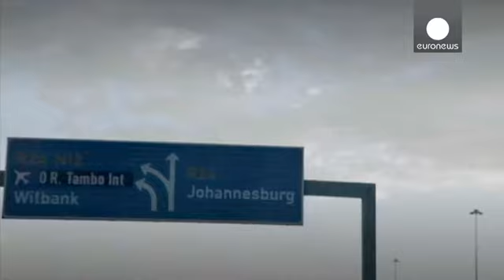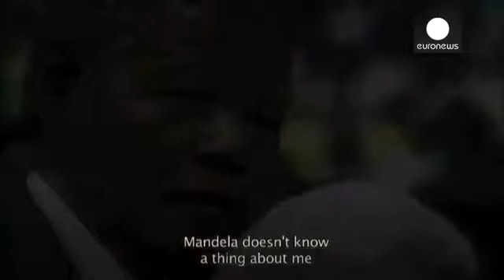Documentaire : L'Histoire secrète de la fin de l'apartheid - cinema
Deux jours après sa sortie de prison Nelson Mandela proclamait la naissance d'une nouvelle Afrique...

Deux jours après sa sortie de prison Nelson Mandela proclamait la naissance d'une nouvelle Afrique du Sud. Parmi les milliers de personnes présentes dans le stade de Soweto un homme dont les activités secrètes depuis le début des années 80 avait rendu ce jour possible.
Il s'agit de Jean-Yves Ollivier, un Français à la fois homme d'affaires et diplomate de l'ombre. Nous l'avons rencontré près de New York, à l'occasion du festival du film des Hamptons où était projeté le documentaire "Plot for peace" :

Jean-Yves Ollivier : « Bien sûr, pour moi, c'était un moment extraordinaire, de voir apparaître la figure iconique de Mandela, traîné par sa femme, que je connaissais très bien, Winnie Mandela, et le discours qu'il a prononcé était à la hauteur de ce que j'espérais, mais surtout m'a rempli le sentiment que, finalement, j'avais raison de me battre pour que cet homme sorte de  prison.

Jean-Yves Ollivier a construit sa réputation à l'occasion d'un complexe échange de prisonniers qu'il a monté entre pas moins de six pays (l'Afrique du Sud, l'Angola, Cuba, le Congo Brazzaville, le Mozambique et les Etats-Unis). Nous sommes dans les années 80 et l'Afrique australe croule sous les guerres larvées et l'apartheid. En fin de compte les Cubains se sont retirés d'Angola, l'Afrique du Sud de la Namibie, et cette même Afrique du Sud, dirigée par Frederik de Klerk, rendait sa liberté à Nelson Mandela et entamait la fin de l'apartheid.

Jean-Yves Ollivier : « Je me rends compte que si on n'essaye pas de concilier les deux parties (blancs et noirs), ça sera un bain de sang. Il est clair pour moi que la communauté noire va l'emporter..., la loi du nombre, la justice de leur cause... Mais je ne voulais pas que cette victoire qu'ils allaient remporter, à ce coup sure, soit la mort d'une communauté. »

Au travers de ce film avec la narration de Jean-Yves Ollivier sur ces événements de 1988, les réalisateurs Carlos Agullo et Mandy Jacobson reviennent sur les coulisses de la libération de Nelson Mandela.

Jean-Yves Ollivier : « Mandela est une nécessité pour l'humanité. C'est la première fois dans l'histoire de l'humanité que tous les hommes, toutes les institutions, tous les corporatismes, toutes les associations, tous les individus en trouvé une cause commune. A l'exception de quelques blancs en Afrique du Sud, Mandela est la première fois dans l'humanité ou l'unanimité s'est faite autour d'un homme. Je n'ai qu'un regret que ce film n'ait pas été fait peut-être deux ans plus tot. Je pense que s'il avait été fait deux ans plus tot, nous aurions eu Mandela. J'ai l'intime conviction que Mandela aurait accepté de participer à ce film. »